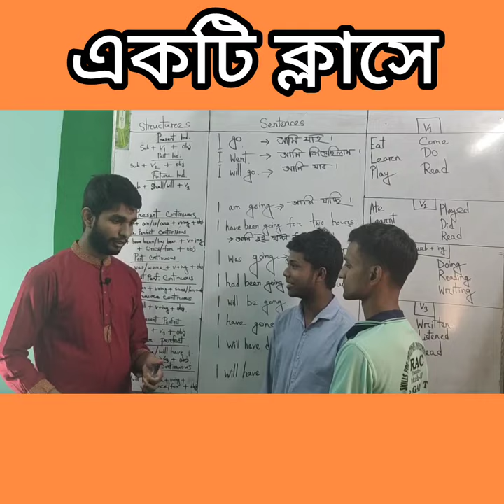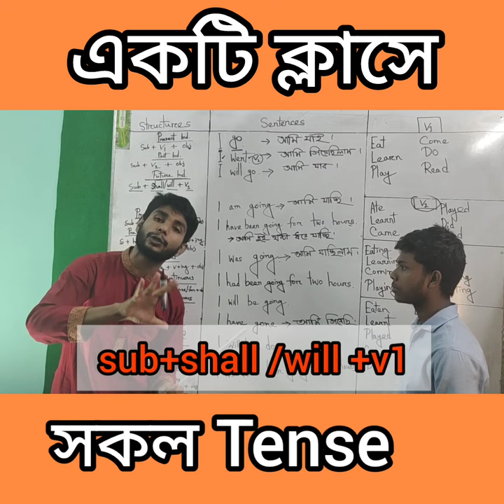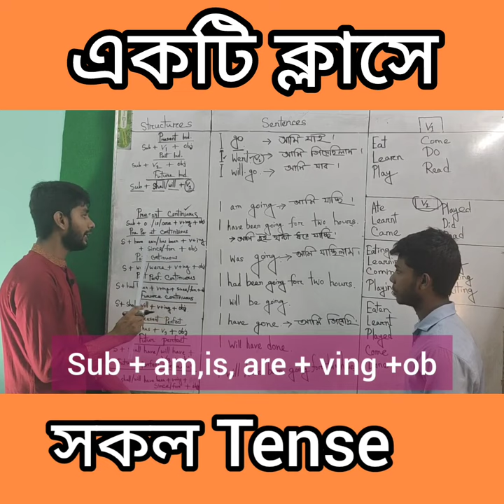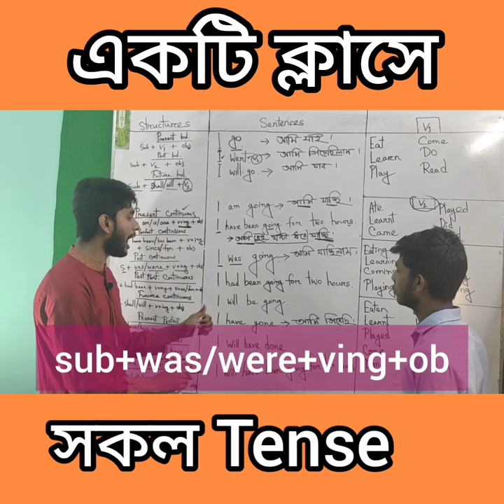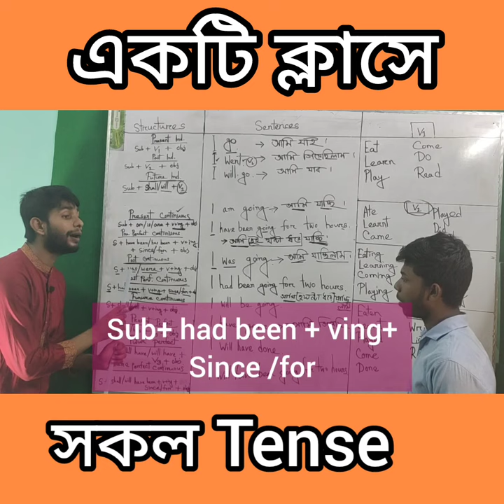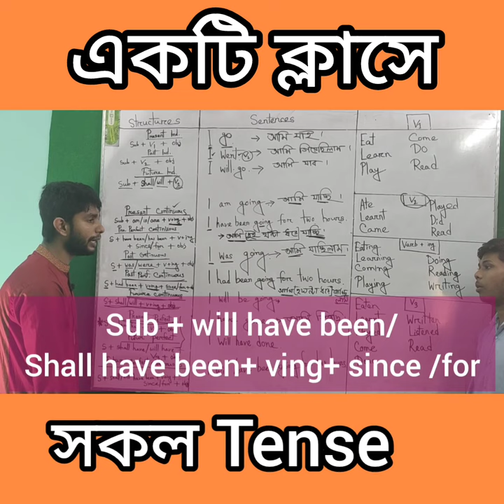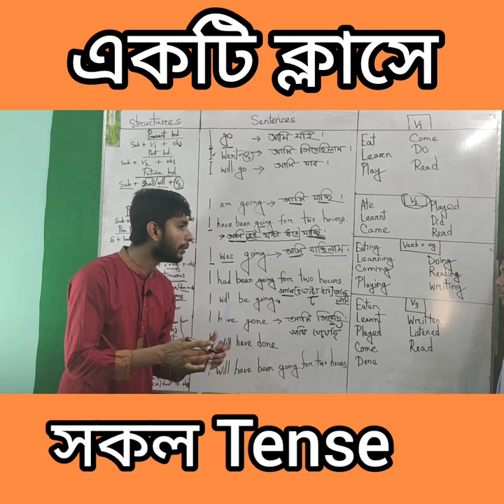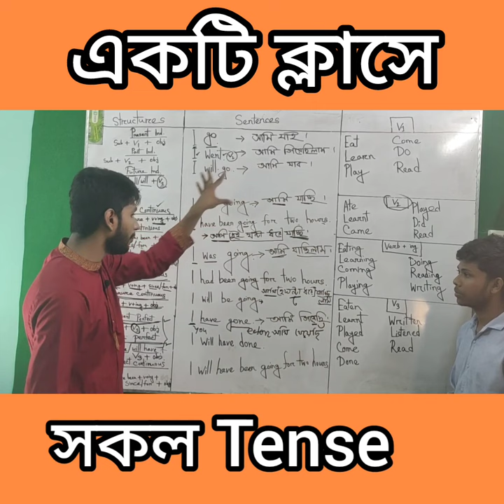একটি ক্লাসে Tense এর সকল doubt clear || Tense, সব চিন্তা হলো শেষ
একটি ক্লাসে Tense এর সকল doubt clear || Tense, সব চিন্তা হলো \